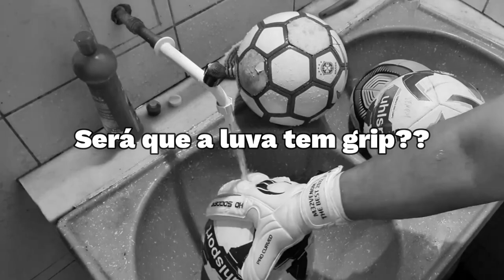TESTEI A LUVA HO SOCCER PRO DUO CURVED. TEM SORTEIO NO INSTAGRAM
Link do sorteio Grátis. Luva Ho soccer pro duo CURVED

vai lá participa pra ajudar, e se ganhar e não quizer o prêmio Vc pode doar ele pra um goleiro do seu time q precisa.  Prêmio Luva de 400,00 reais modelo Ho soccer PRO duo CURVED, nova, ganhador escolhe tamanho, pode personalizar e recebe a luva em casa inteiramente grátis. REGRAS DE COMO PARTICIPA NO PERFIL DO @M32VENOM no Instagram. Corre lá. É compartilha aí Pro seu amigo goleiro, e no seu grupo de WhatsApp

Fala galera, aqui é o Marcelino (M32 VENOM).. Esse número é da minha Loja REAL GAMES SPORTS mas COMO M32 Venom é o assunto de hoje vim aqui comentar.

A ideia do meu canal é dos meus vídeos, NÃO é falar pra todo mundo EU SOU FODA,  que sou o melhor goleiro do YouTube ou do mundo, pelo contrário,  meu canal é voltado para goleiros amadores como eu,  não só goleiros pq tá cheio de linha que assiste e gosta dos meus vídeos.
O meu canal serve também para inspirar a garotada, e quem eh mais velho é pensa em parar de fazer uma atividade, afinal tem goleiros que começou a jogar futebol aos 36 anos de idade, não eh meu caso mas hoje tenho 42 e tenho evoluído bastate,  e não é fácil pra quem não treina todos os dia esta fora de forma e só joga final de semana com dores musculares e nas juntas ósseas.

Hoje sou feliz em poder trabalhar com o futebol,  não como profissional mas com o YouTuber,  ser reconhecido por grandes marcas,  ter vários parceiros que a maior parte dos profissionais nunca vai ter.

E não esquece de curtir e compartilhar.

Professores
Leoni de Paula
Cref 042499-G/MG
Auxiliares

Edicar ABCR Contatos
Marola: Preparador de Goleiros
Gilberto: Vice Presidente
Dona Vera : Presidente
Marco: Gerente
Secretaria Telefone:
Endereço: Av. Ministro Espírito Santo, s/n Complexo da IMBEL - Bairro araujo - Benfica, Juiz de Fora - MG, 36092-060
Horário: 9hs as 17hs

M32 VENOM 🕸🕷

Real Games sports e Assistência Técnica Autorizada

Comprou chegou
Qualidade
Garantia
Respeito
Menor preço do mercado nacional
Cobrimos ofertas da concorrência